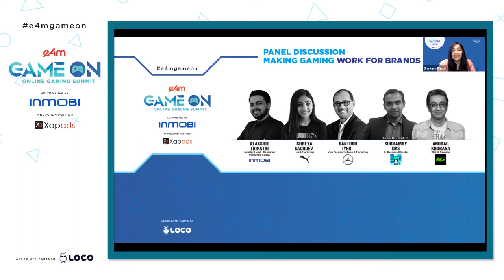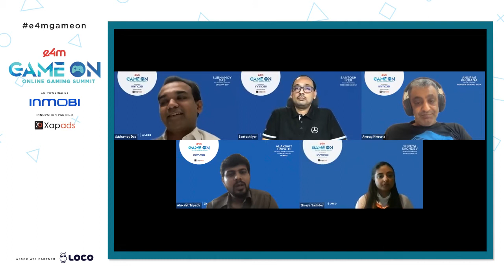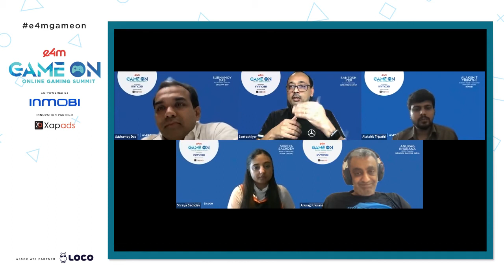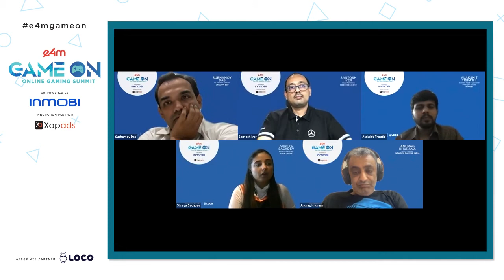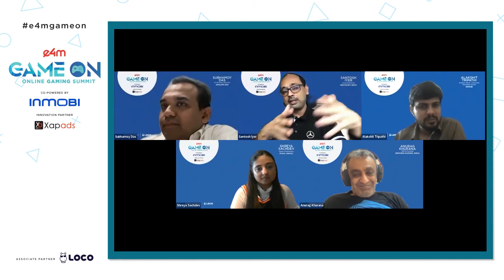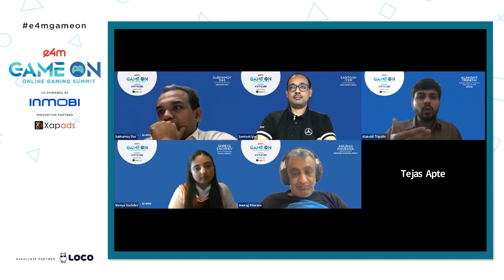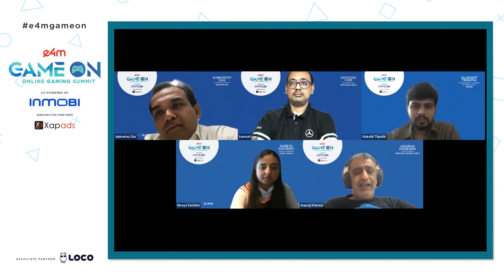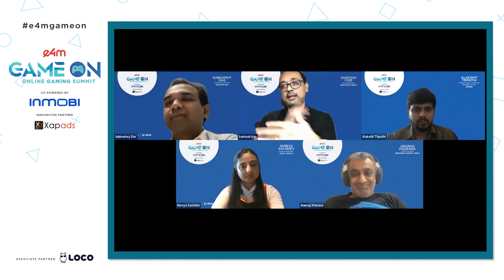PANEL DISCUSSION: Making Gaming Work for Brands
Alakshit Tripathi, Industry Head - Consumer Packaged Goods, InMobi
Shreya Sachdev, Head, Marketing, PUMA
Santosh Iyer, Vice President, Sales & Marketing, Mercedes Benz
Anurag Khurana, CEO & Founder, Newgen Gaming
Subhamoy Das, Sr. Business Director at ESP Properties (Session Chair)